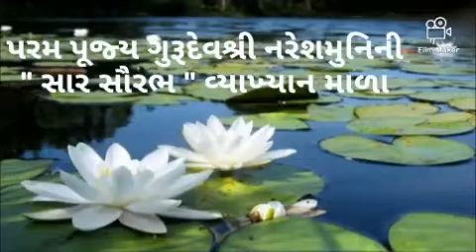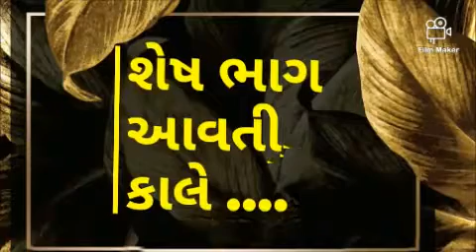PARAM PUJYA NARESHMUNI NI"SAAR SAURABH"VYKHAN MALA.- EPISODE -107 - 23/10/2020